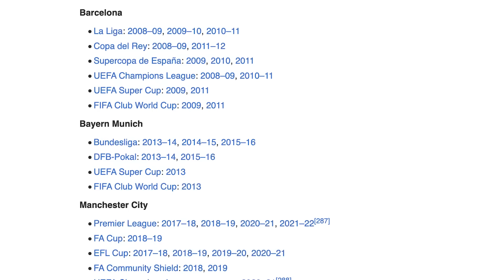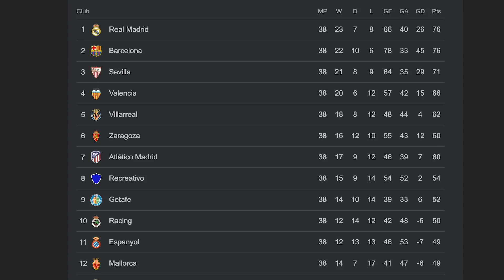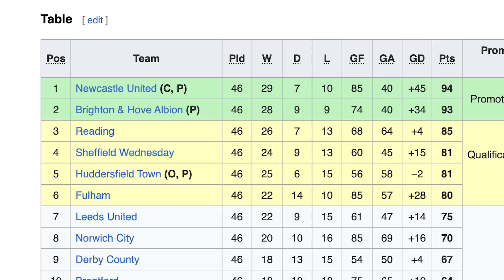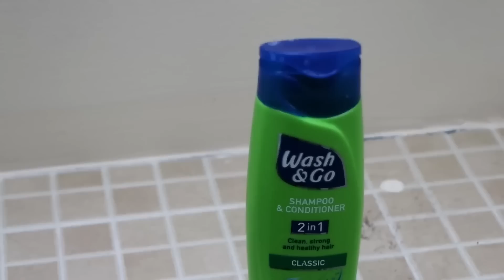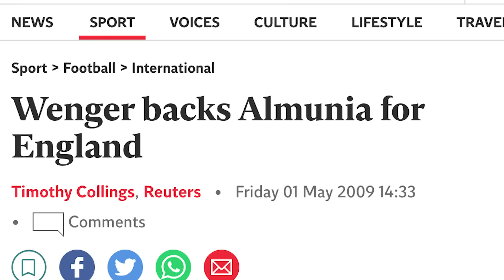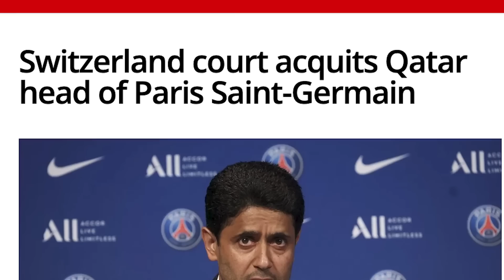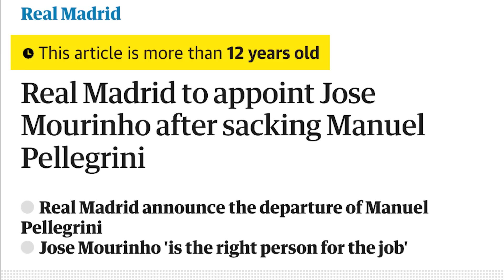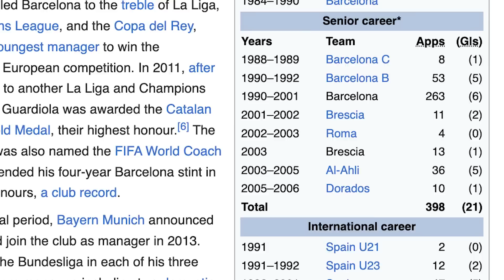GUARDIOLA IS GOING TO QUIT MAN CITY.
The Irish Guy takes a look at whether Pep Guardiola will quit Manchester City, and who could replace him at the Etihad.